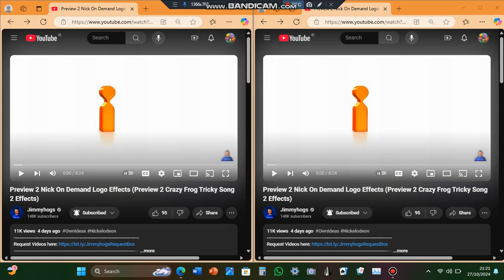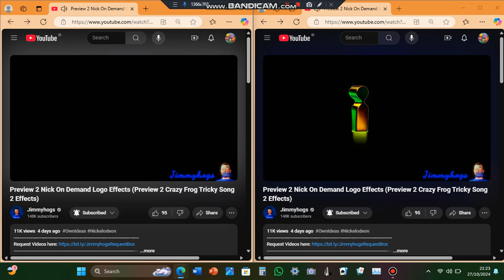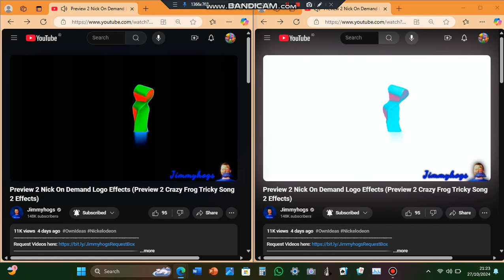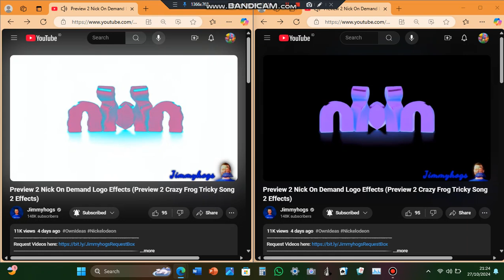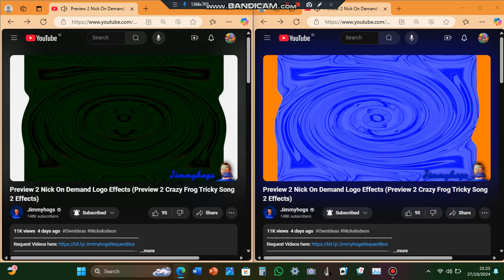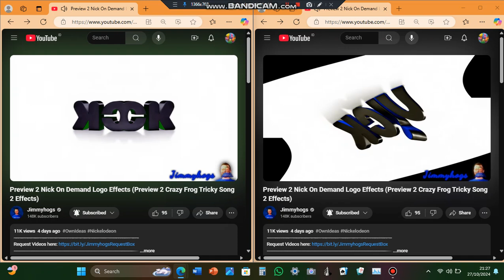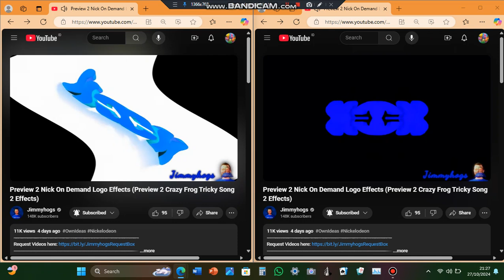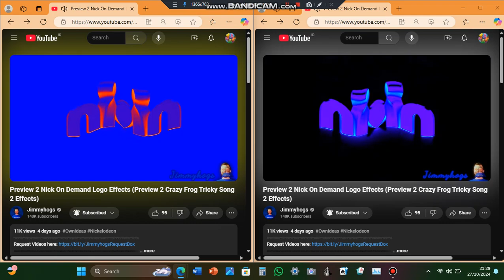Preview 2 Nick On Demand Logo Effects (Preview 2 Crazy Frog Tricky Song 2 Effects) Combined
Source by @Jimmyhogs and @TheUltimateBestLogoEditor1995